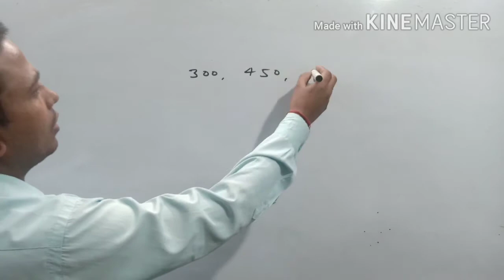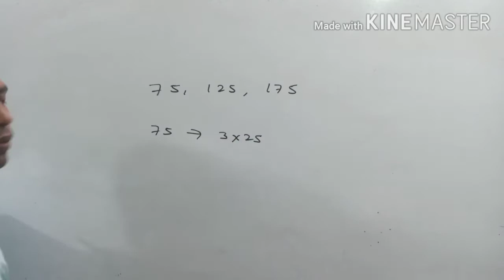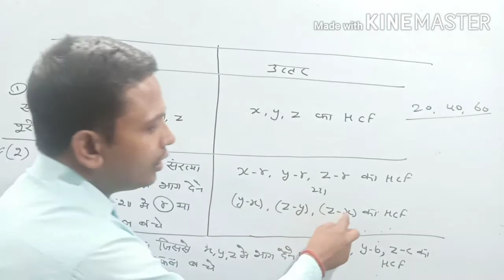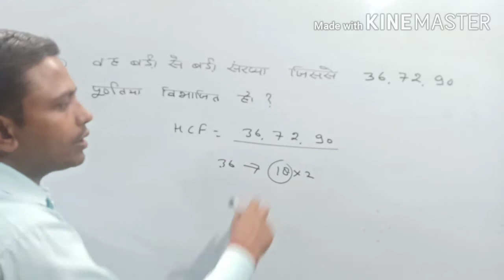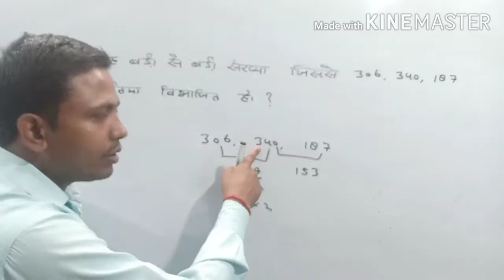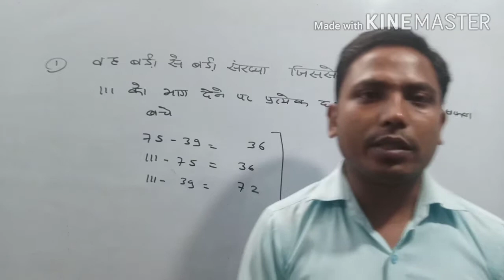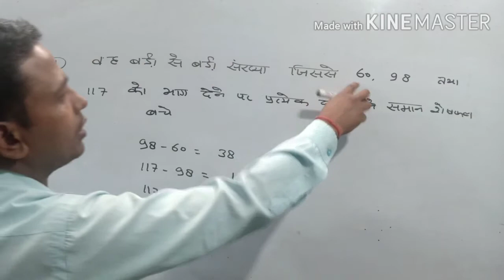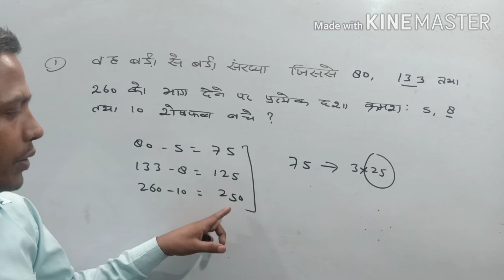H.C.F PART 2